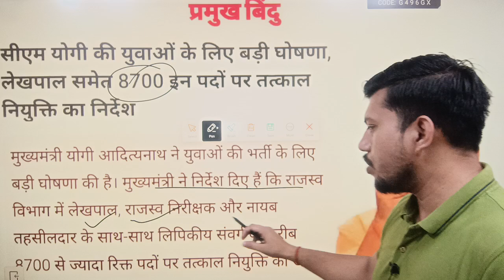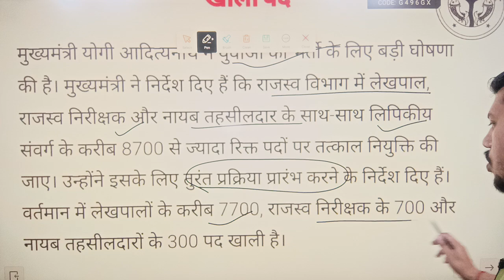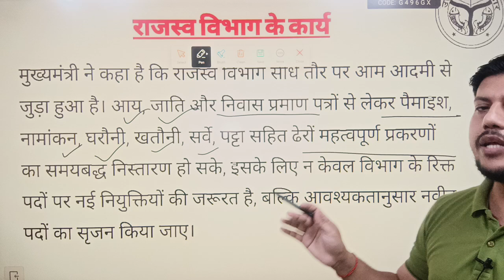🔥Uttar Pradesh में 11000 पदों पर होगी भर्ती || Latest Update || lekhpal, कानूनगो सहित नए post शामिल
🔥Uttar pradesh राजस्व विभाग में 11000 पदों पर भर्ती ||  LEKHPAL, कानूनगो, समेत कई पदों पर Latest govtjobs VACANCY update

Get full  RO/ARO Exam 2025 | Prelims Only Batch | AA102 Course from Azad Academy Learning App Now.